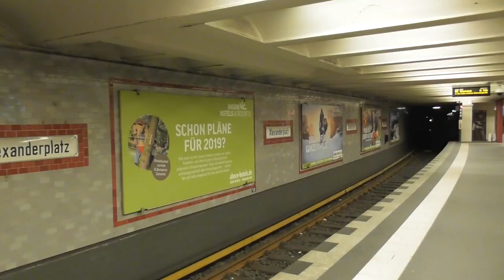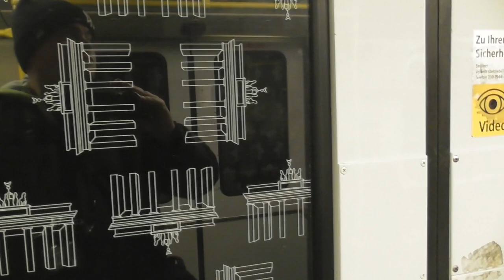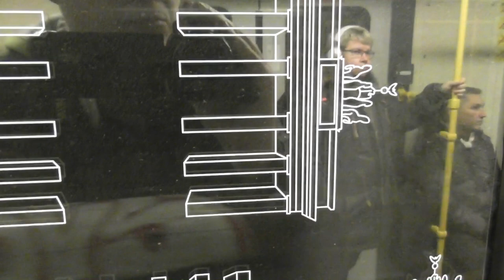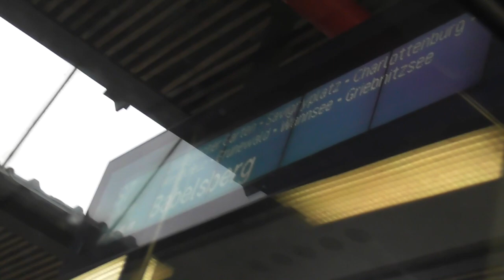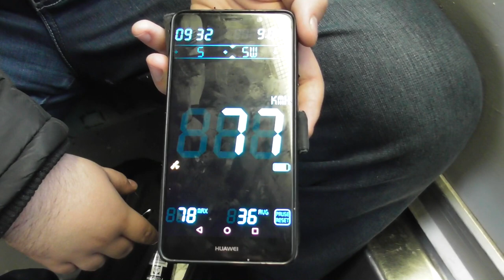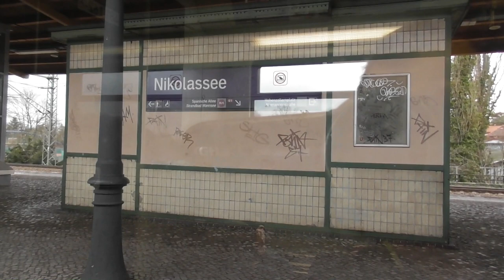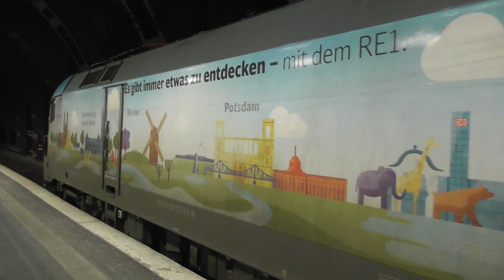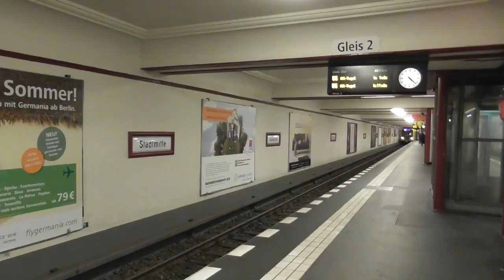Berlin, Potsdam tömegközlekedés vegyes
Berlin, Potsdam tömegközlekedés vágatlan videók. Van itt minden, S-bahn, vonat, metró, villamos,busz